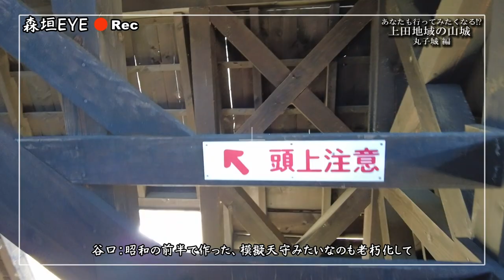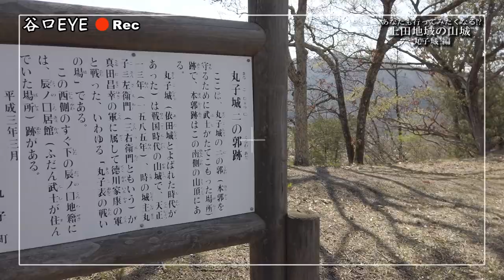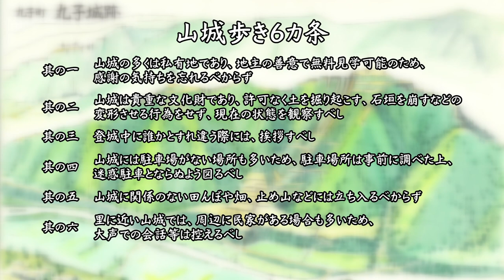あなたも行ってみたくなる！？上田地域の山城 第７弾「丸子城」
2020年に開催した「全国山城サミット上田・坂城大会」以降、上田地域の山城をシリーズ番組として順番にご紹介しています。
第７弾では、毎度おなじみの森垣さんとともに、丸子地域の山城【丸子城】をご紹介します。2つの峰に位置し、交通の要衝を守る丸子城（主郭）と飯盛城（丸子城二の曲輪）。気軽に登ることができる一方で、徳川軍ですら落とせなかったという山城です。ぜひご覧ください。